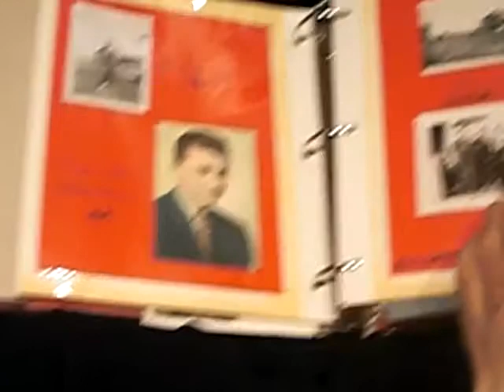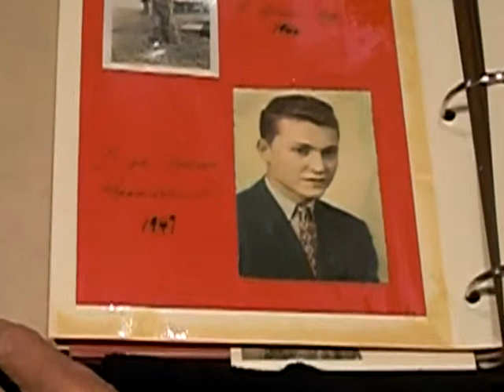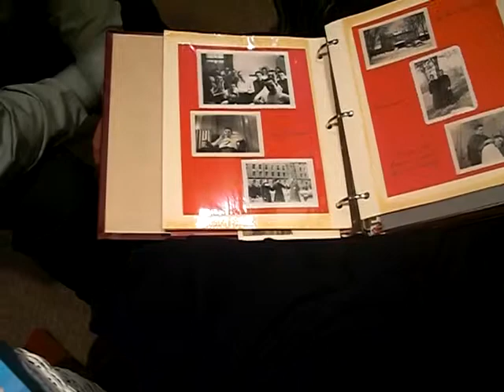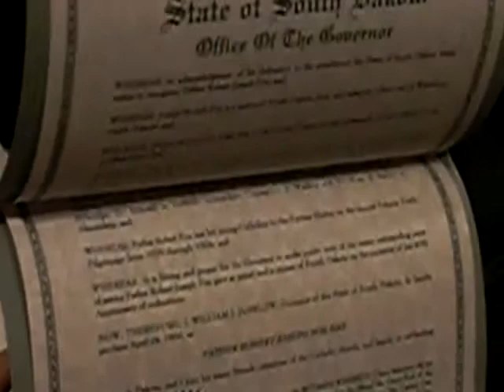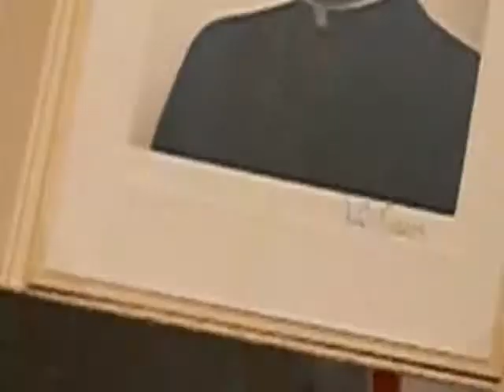Fr. Robert J Fox